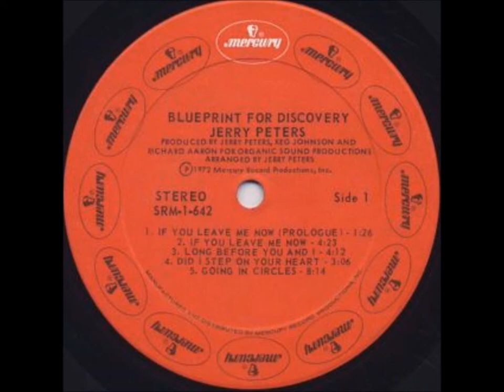Jerry Peters- If You Leave Me Now (LP Version)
Jerry Peters- From the LP Blueprint for Discovery
Original Lp Record